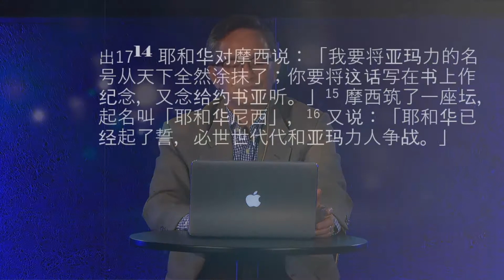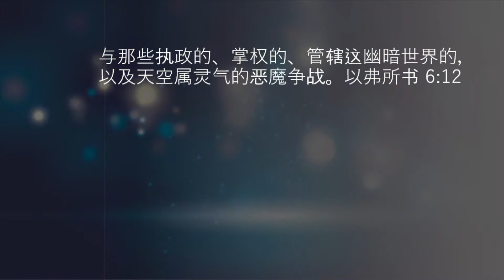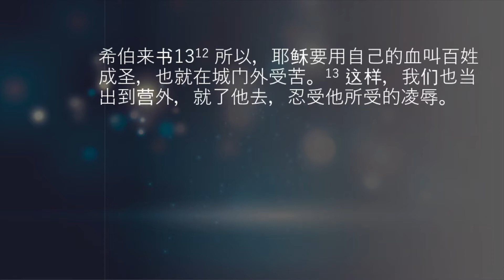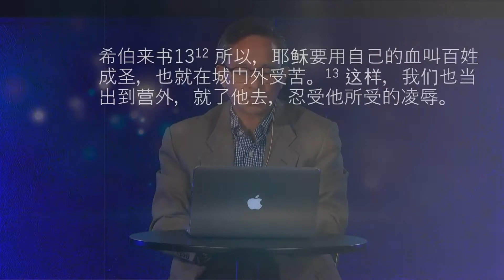Online Experience WUCC 9/13/2020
Text "connect" to 797979 to learn more and let us know how we can minister to you.